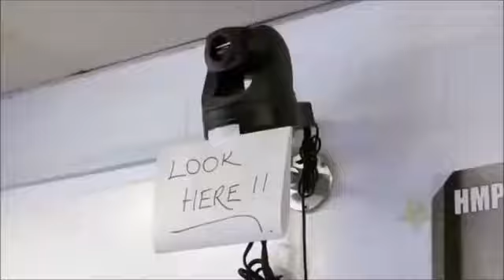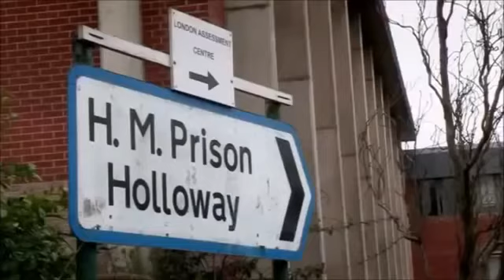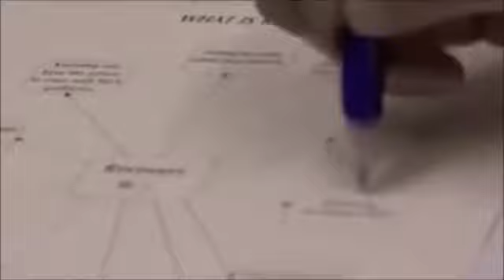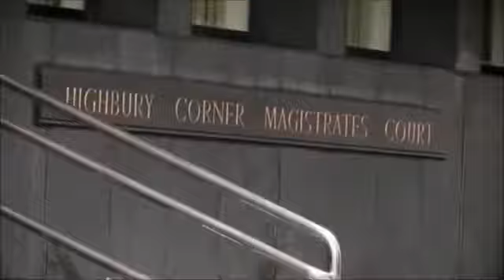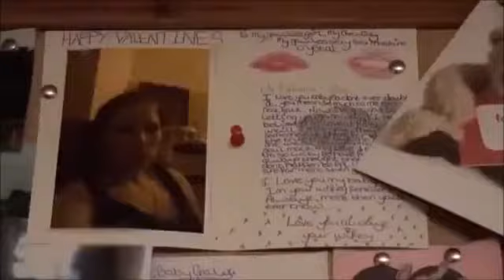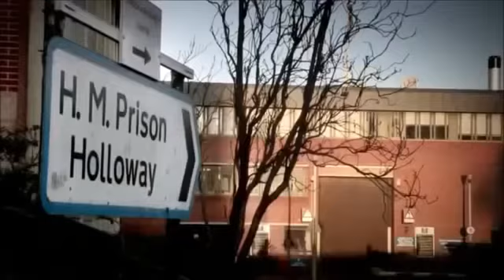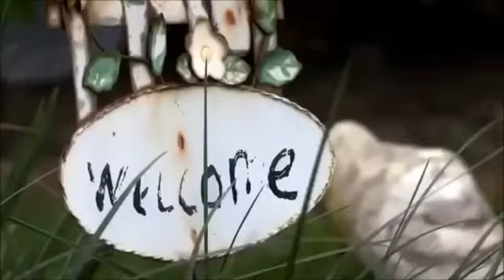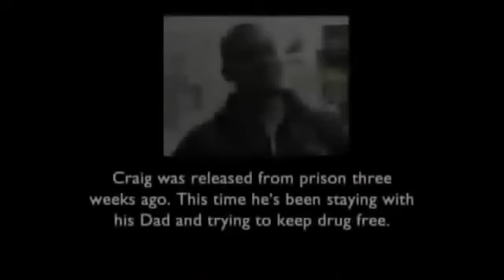Life in a UK Prison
The stark life inside the largest male and female Prison's of the United Kingdom.